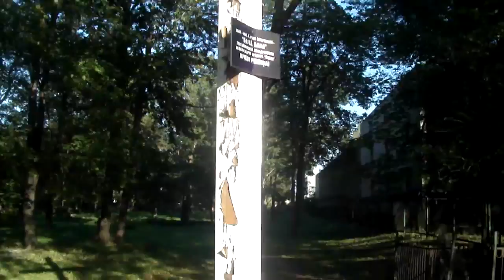Рига крест 26 сентября 2012